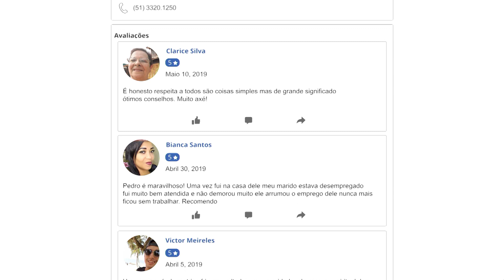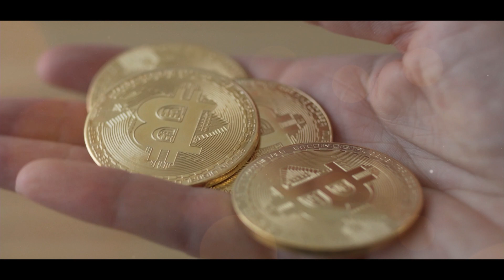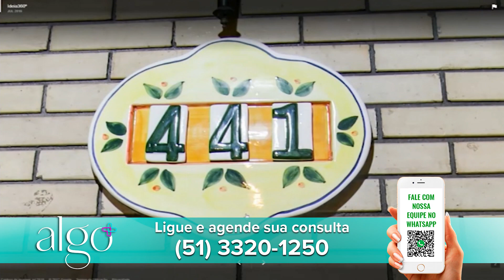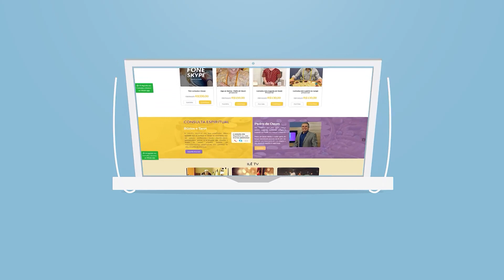Programa Algo Mais 05 de Novembro 2021